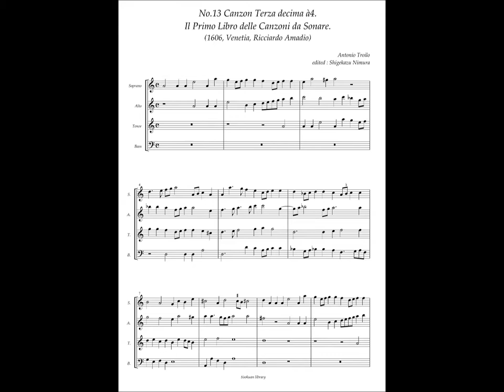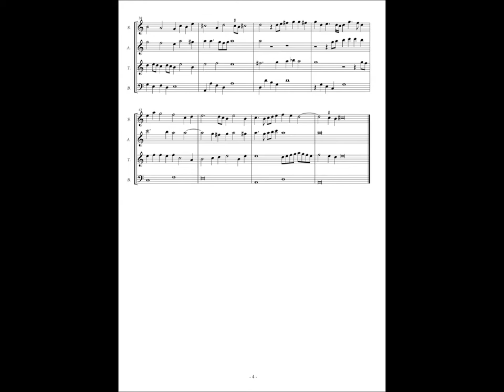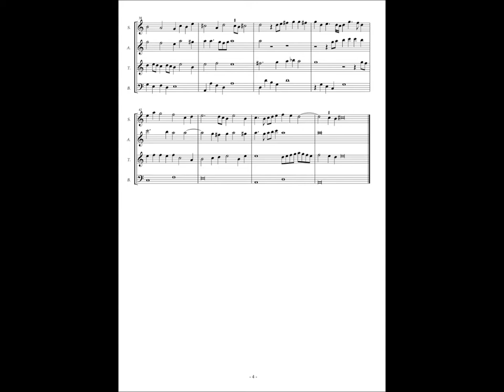Antonio Troilo, Il Primo Libro delle Canzoni da Sonare, No.13 Canzon Terza decima